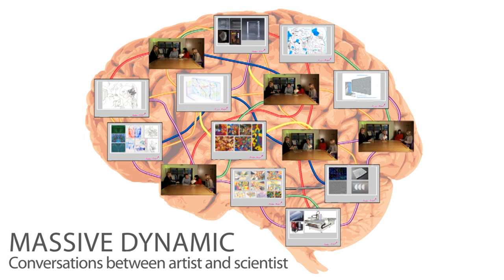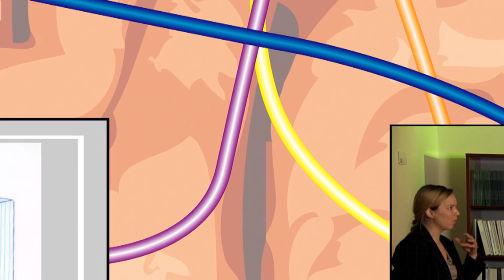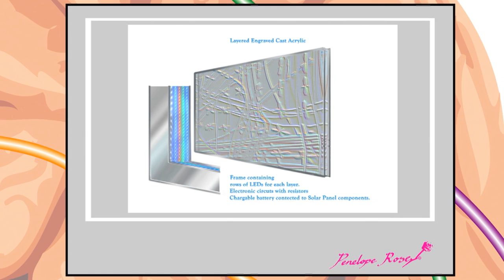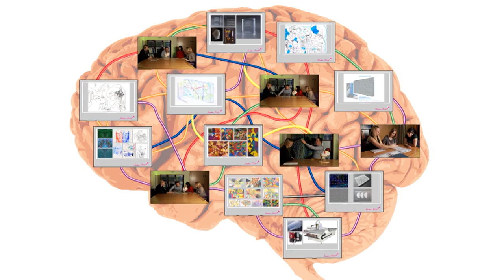'Massive Dynamic' - Art Proposal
A video showing the process of developing a proposal which crosses the arts and sciences. The main discussion is between Prof Derek Jones of the Cardiff University Brain Research and Imaging Centre (CUBRIC) and the Artist Penelope Rose Cowley.